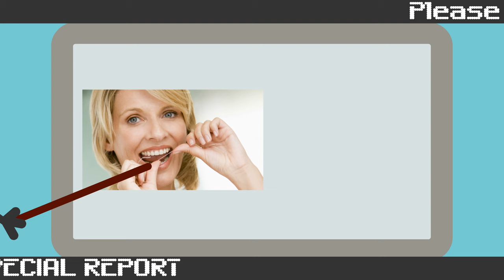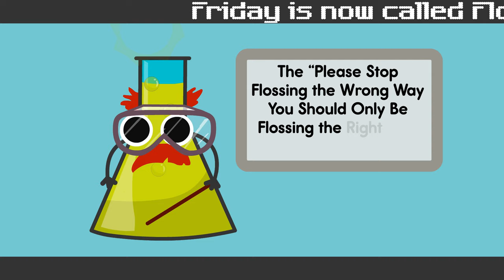Everybody is Flossing Wrong! | SPECIAL REPORT | Scratch Garden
Everybody is flossing wrong! Watch this video to learn how to floss properly!

This funny Scratch Garden Special Report will teach you about flossing for healthy teeth and not how to do a silly floss dance. This is a flossing the right way video and NOT a how to floss dance video! There is even a how to floss dance song at the end that will show you all about how to floss your teeth. This is not a funny floss dance video!